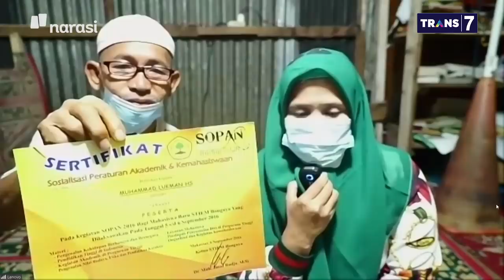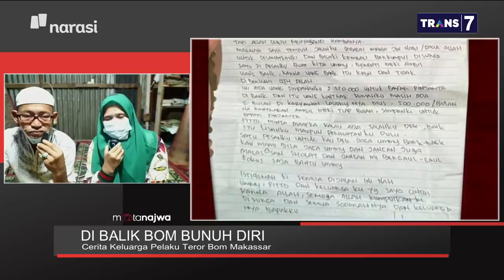Di Balik Bom Bunuh Diri - Keluarga Bomber Makassar: Mohon Dibukakan Pintu Maaf⁣⁣ (Part 4)|Mata Najwa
Lukman, pria pengebom Gereja Katedral Makassar, meninggalkan surat wasiat untuk orang tuanya. Siti Rahma, tantenya Lukman, mengatakan pihak keluarga sangat terpukul.

“Saya mau sampaikan dari keluarga semua mohon maaf sebesar-besarnya kita enggak tahu ada kejadian seperti ini," ujar Siti.

(Narasi)

Tonton juga Mata Najwa eps. [Di Balik Bom Bunuh Diri] dan episode lainnya di atau klik link di bawah.